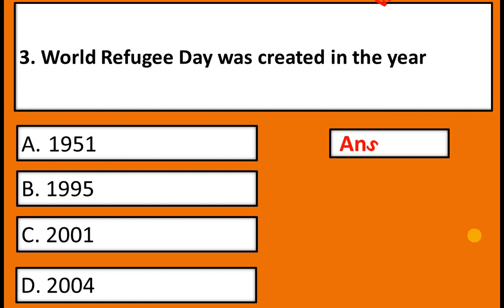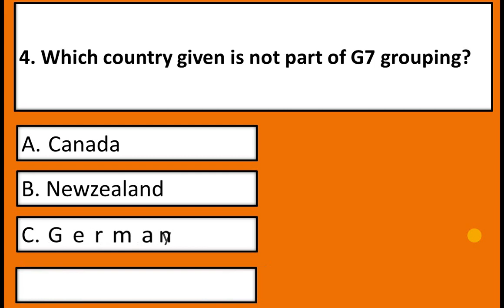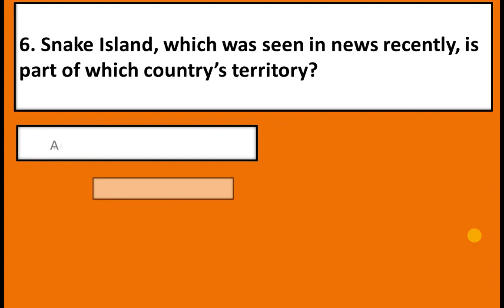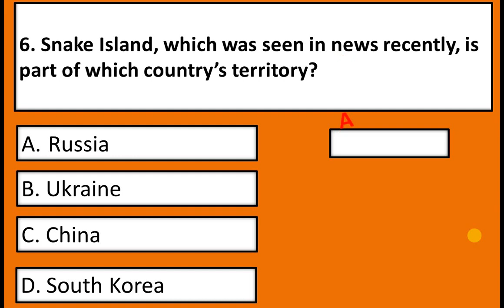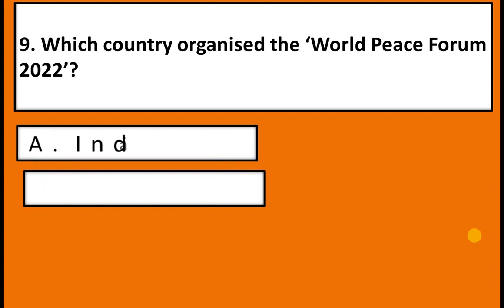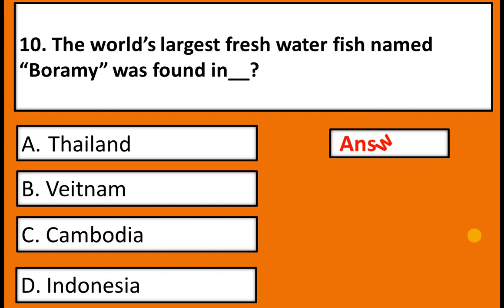Current Affairs MCQs in English|| Current Affairs of Pakistan 2022 MCQs PPSC FPSC ETEA NTS AJKPSC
Current Affairs MCQs in English|| Current Affairs of Pakistan 2022 MCQs PPSC FPSC ETEA NTS AJKPSC|| Current Affairs Today|| Current Affairs for IB Intelligence Bureau Test|| Current Affairs MCQs for UDC LDC|| Current Affairs MCQs for ASF FBR FIA Test|| Current Affairs MCQs for Army Police Test|| Unique Items